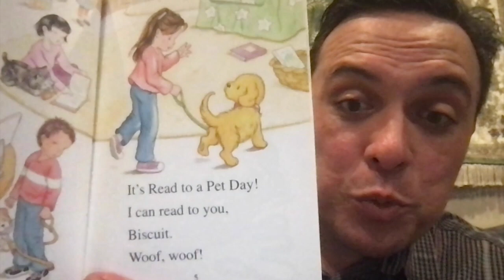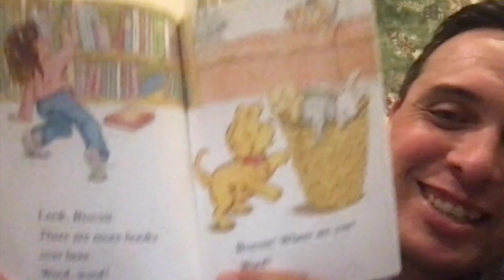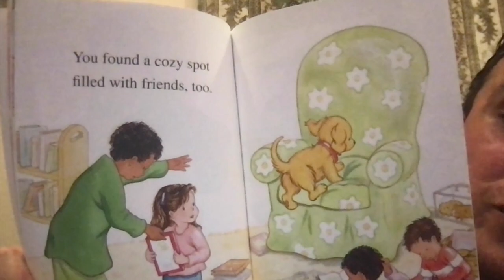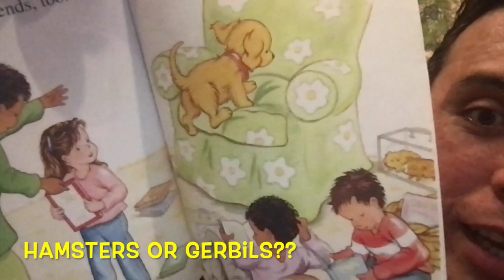Biscuit Loves the Library Alyssa Satin Capucilli and Pat Schories read along for emerging readers.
Hello fellow readers, let's read Biscuit Loves the Library together, a great adventure for Biscuit the dog as he goes to his local library. This read along is great for new and emerging readers, this book has whimsical illustrations, word repetition and great basic language to spark the mind of an emerging reader. Definitely a great book for kindergarten and preschool readers. Enjoy this funny story of Biscuit the dog going to the library, and let's just say he wasn't the only dog in the library.

Also let's support our local libraries by taking the time to use thier services as well as volunteering our help for them, and of course donating books and money always helps.

Keep reading fellow readers, you never know what great adventure is waiting in the next book, and enjoy your reading, like Biscuit the dog enjoys the library. Video ~ 10